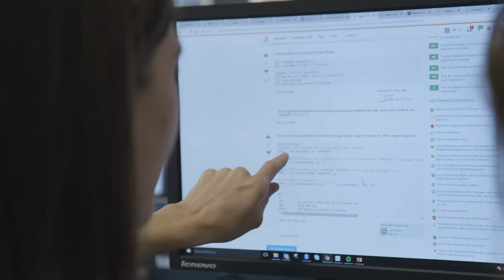DSND Trailer Final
Become a data scientist with Udacity's Data Scientist Nanodegree Program. Tackle real world projects designed by IBM, Starbucks, and Kaggle, build a data science portfolio, and land a job in one of the fastest growing fields. You'll learn to run data pipelines, design experiments, build recommendation systems, and deploy solutions to the cloud.